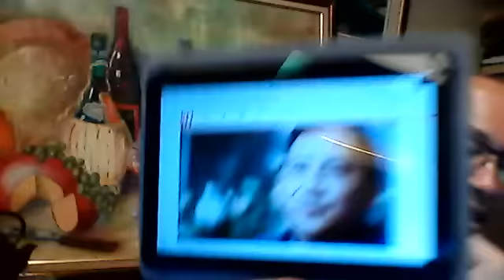炸大坝引争议，习靠饭局玩权，王健林差钱，官媒秀小三，王丹是未来总理？